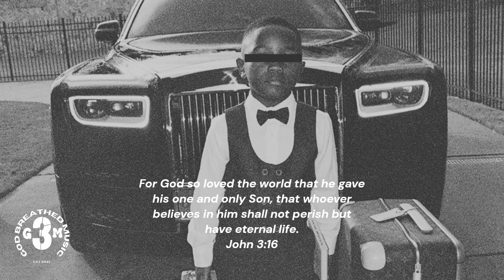DaBaby - GHETTO SUPERSTAR FREESTYLE INSTRUMENTAL